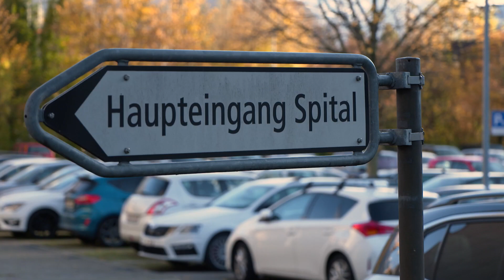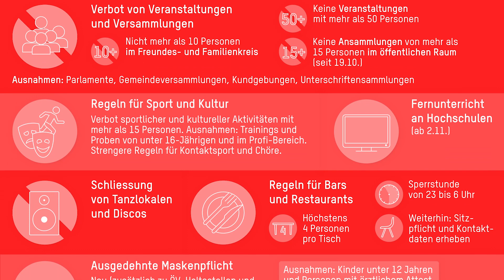Coronavirus: Videobotschaft von Gesundheitsdirektor Christian Arnold an die Bevölkerung